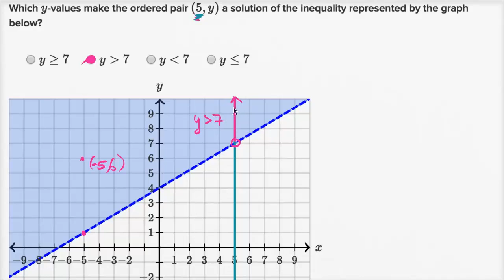நேரியல் சமமின்மை சமன்பாடுகளுக்கான தீர்வினை காண்க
இந்த காணொலி கான் அகாதமியின் நேரியல் சமமின்மை சமன்பாடுகளுக்கான தீர்வினை காண்க என்ற காணொலியின் தமிழாக்கம்.

This video is Tamil translation of Khan Academy's "Constraining solutions of two-variable inequalities" video.